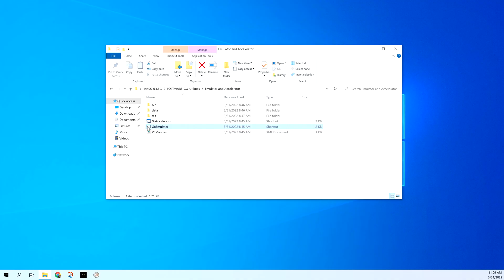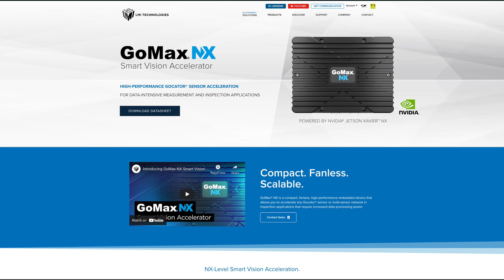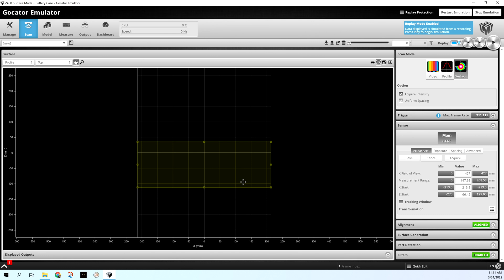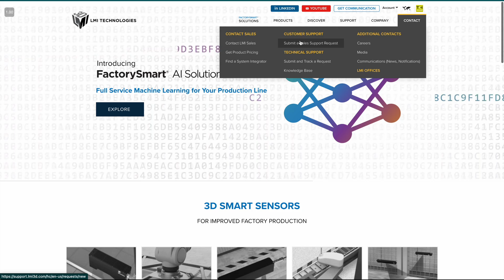Estimate the Performance of Your System with Gocator Emulator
Gocator sensors are designed to gather data as fast as possible. Select sensors from our G2 line can reach max scan rates of up to 10 kilohertz and our single point sensors can reach rates of 32 kilohertz. However, reaching these speeds depends on a number of factors, such as scan area, exposure time, and tools.

In this video, we show you how to use the Gocator emulator to estimate the max frame rate you can expect for your application.

To download the emulator, find it on our website at lmi3d.com under the support tab.

As the global leader in 3D scanning and inspection, LMI Technologies works to advance quality and productivity with 3D sensor technology. Our award-winning, FactorySmart® laser, snapshot, and line confocal sensors improve the quality and efficiency of factory production by providing fast, accurate, reliable inspection solutions that leverage smart 3D technologies. Unlike contact based measurement or 2D vision, our non-contact solutions add 3D shape information that is critical to achieving 100% quality control.